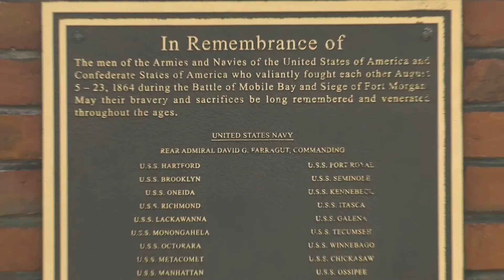Fort Morgan, Alabama Detours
Take a trip to historic Fort Morgan in beautiful Gulf Shores, Alabama.